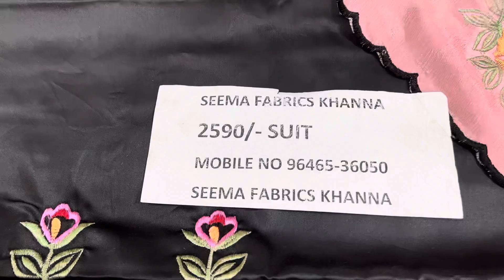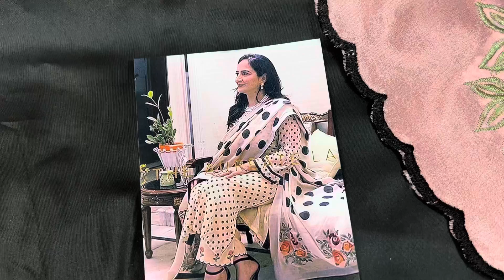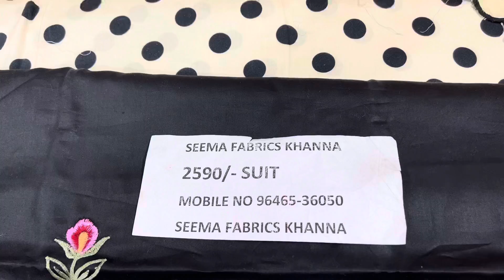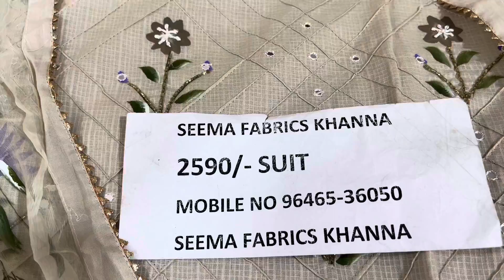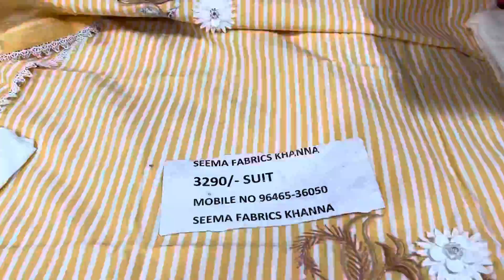26 April 2022#latest